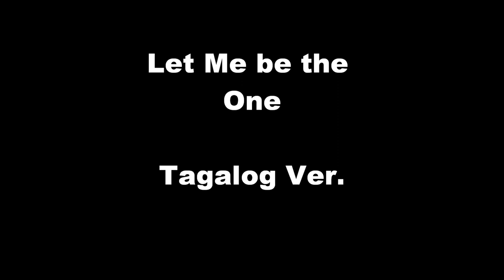Let Me Be The One Tagalog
another song translate into tagalog by my classmate. Raphael! yeahhhh good job man!... Galing Galing!.
Palakpakan!.